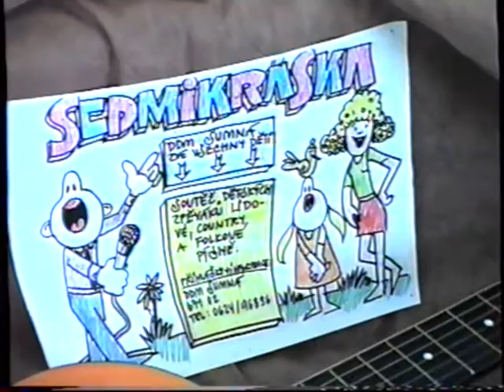Soutěž Sedmikráska, DDM Šumná, 9. 5. 1995, míst. kolo